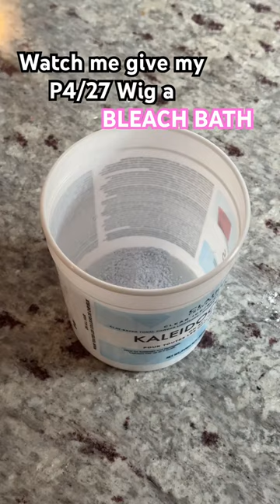It was time for a color change 🥳wiginfluencer